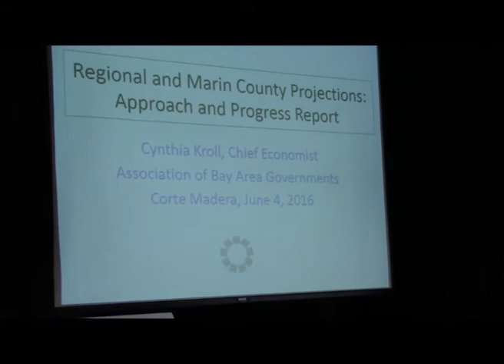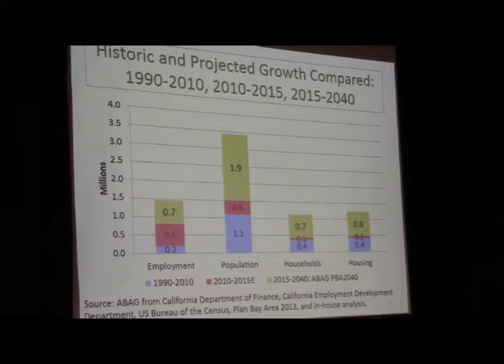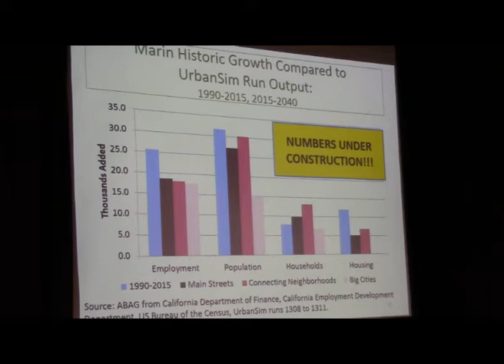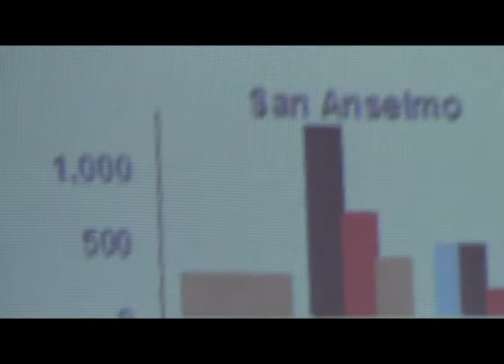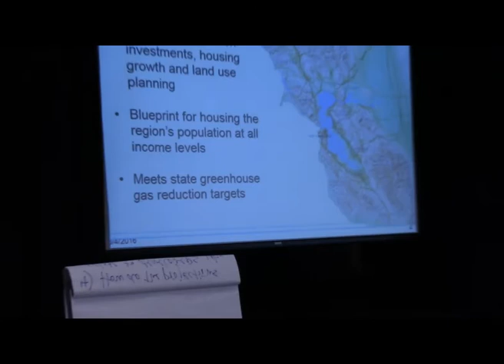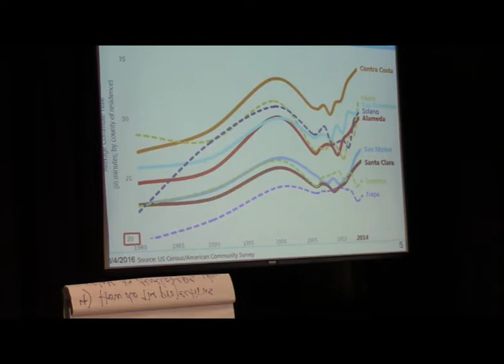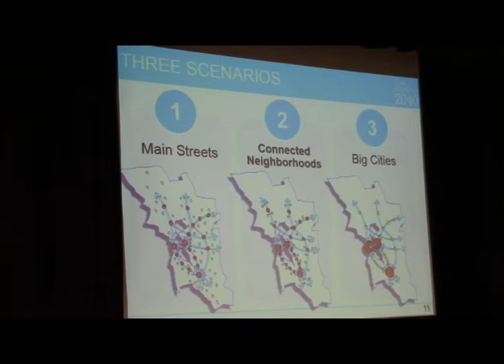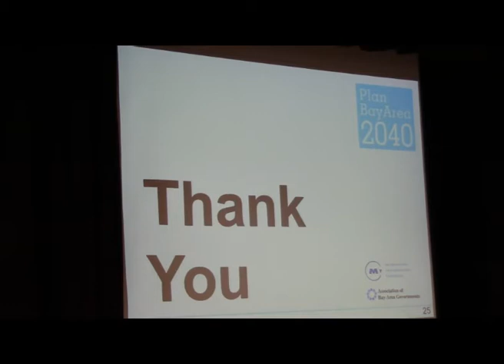Plan Bay Area Workshop in Marin 6/4/2016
Plan Bay Area 2040 public meeting on June 4, 2016 in Corte Madera, CA